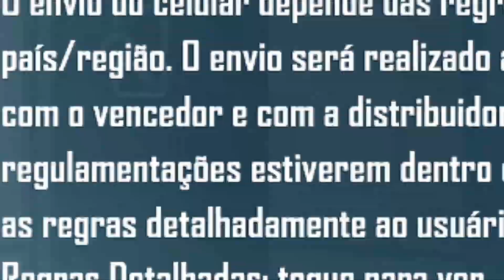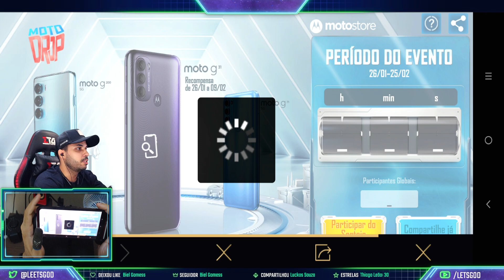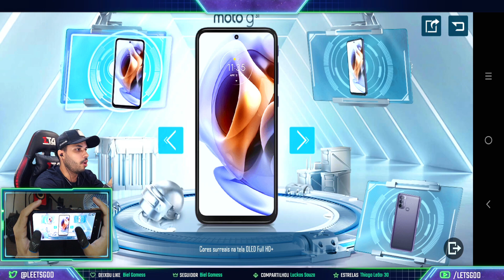CORRE! SORTEIO DE 1 CELULAR POR DIA PUBG MOBILE AFTERMATH | MOTO DROP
A Motorola em parceria com o PUBG MOBILE está sorteando um celular por dia, além de disponibilizar itens gratuitos jogando o novo modo Aftermath, veja como é fácil participar do evento Motodrop!

▶Busque @Leetsgod no Instagram/Facebook/twitter

Meu segundo canal para conteúdo extra!